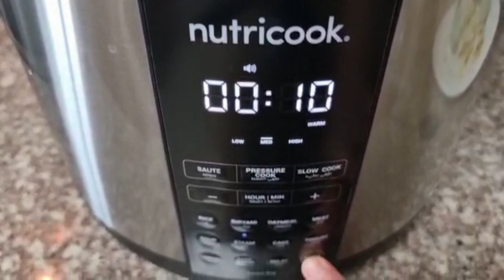New Year Special Dinner Recipe/6 Dawat Recipe/Special Feast of 2023/Food zaika by Hoorain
Musician: Xuxiao